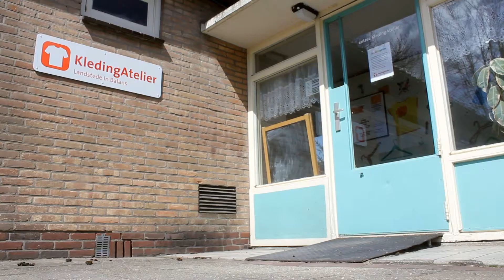De Groene Stroom - Aflevering 3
In deze tocht met de oudste botter van Nederland over het zwarte water belichten de duurzaamheid langs het zwarte water. U zult de regio Zwartewaterland ontdekken op een manier zoals nooit tevoren.

Aflevering 3 - Hasselt:
- In Balans Hasselt
- Kringloopcentrum De Groene Cirkel

2013 © Jesper Kroondijk en Jeroen Ganzevles
Afstudeerproject stage Productiehuis Landstede